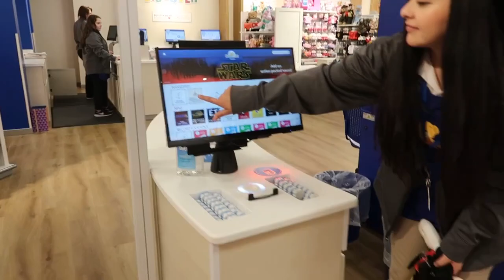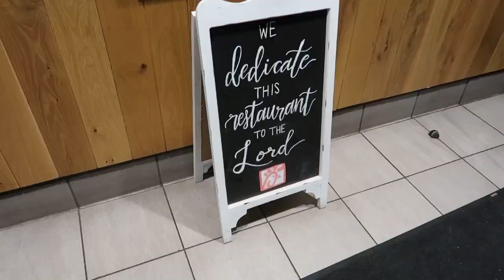TODDLER YES DAY ll Parents say YES for 24 HOURS! *ADORABLE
Luke had his very own YES DAY! It was so much fun!

Thanks for tuning in everyone! We are Travis, Nicole, Lyla, and Luke and we are the family behind the YouTube channel, 4theKingdom.